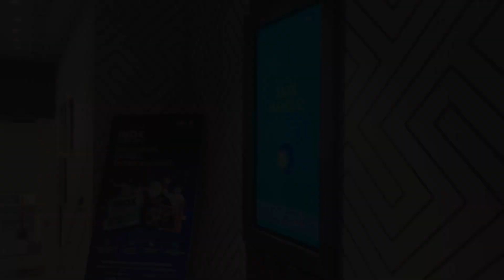INOX Centro || Centro Mall Mysore || latest Cinema || Mysore Theatre || Dolby Atoms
INOX Centro is the latest movie theatre in Mysore.
It is located near Mysore KSRTC Bus Stand,
Location :-INOX Centro | ಐನಾಕ್ಸ್ ಸೆಂಟ್ರೋ

It is a small screen movie theatre. All 4 screen are too Small as compared to other cinema screens in Mysore,
But it is the first cinema to have 4K Lazer projection .

Only Screen 2 has “DOLBY ATMOS “ , other screen has
Dolby 7.1 .

Experience ,The best Cinema experience in INOX CENTRO . At Centro , Bangaluru-Niligiri Road ,Mysore.